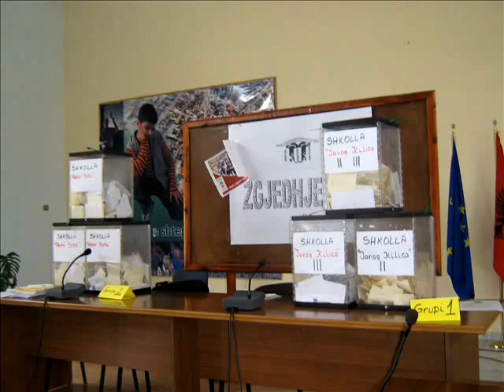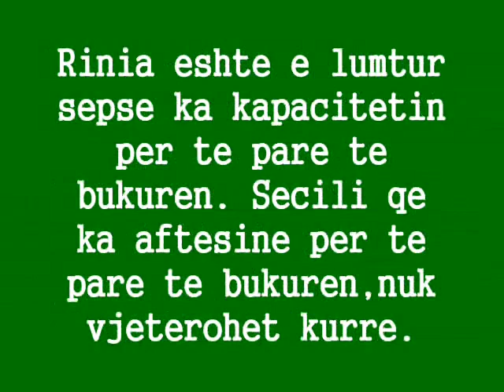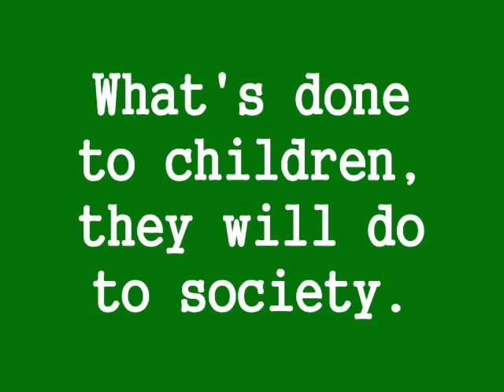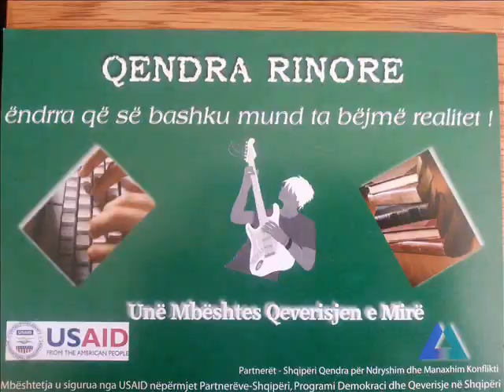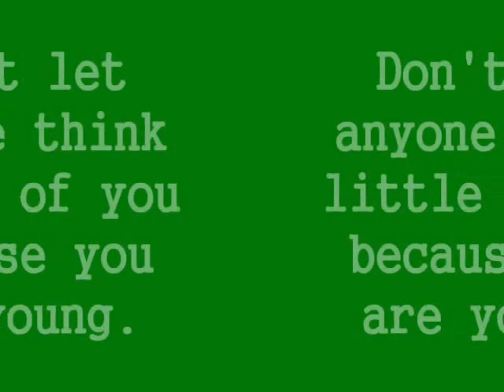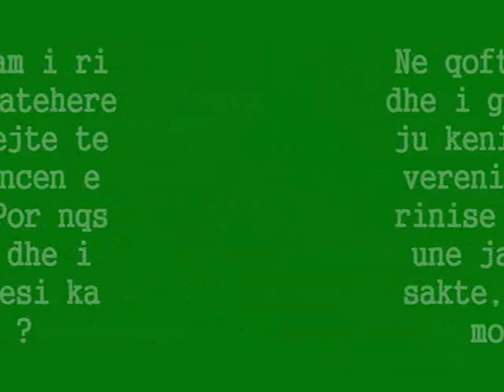Parlamenti Rinor Fier (Epoka e RE) - Trailer